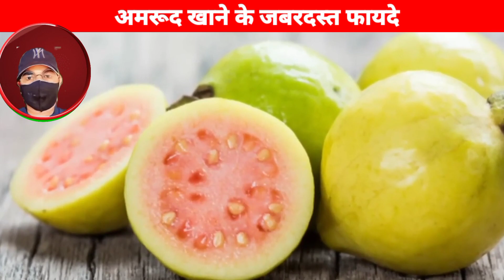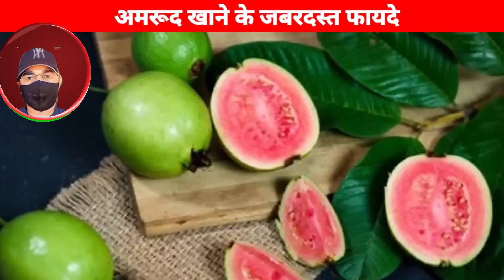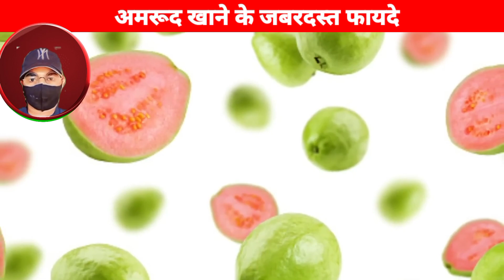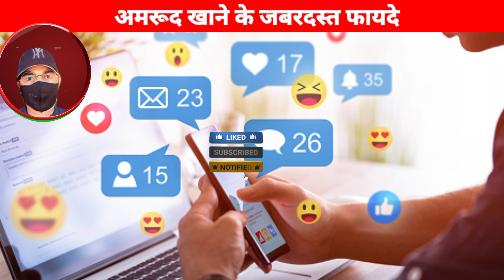अमरूद खाने के जबरदस्त फायदे /gauva khane ke fayde/amrood khane ke fayde/gauva kaise khaye#health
Hi guys✋
Here health tips and beauty tips provide for all of you.

Every product Link here👇(इस लिंक से आप प्रोडक्ट को खरीद सकते हैं)

Alovera jel (एलोवेरा जेल)
Rose Water(गुलाब जल)
Coconut Oil(नारियल तेल)
Multani mitti(मुल्तानी मिट्टी)👉
Honey(शहद)👉
Chandan Powder(चंदन पाउडर)